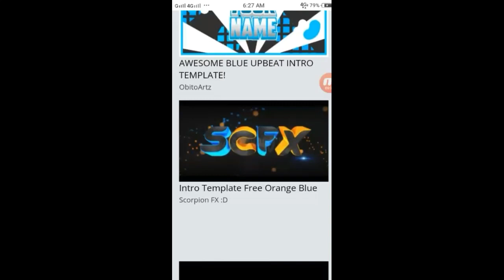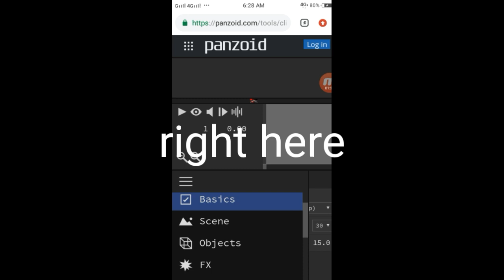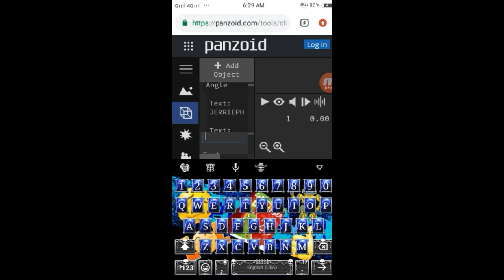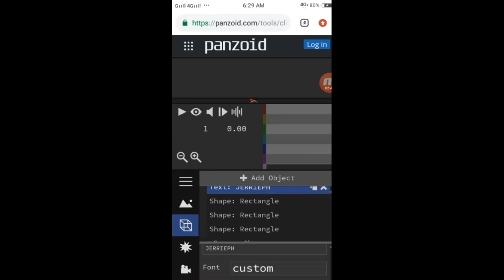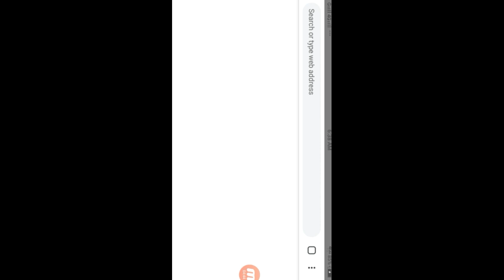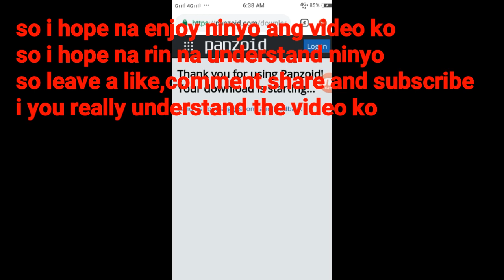how to make intro in panzoid in your phone in Google chrome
I hope you learn it